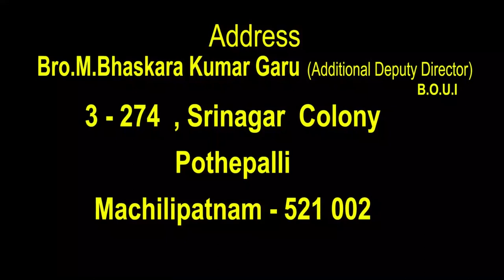12 03 2022 Bhaskar kumar garu అంశం : మన ఆత్మకి అంతం ఏమై ఉన్నది